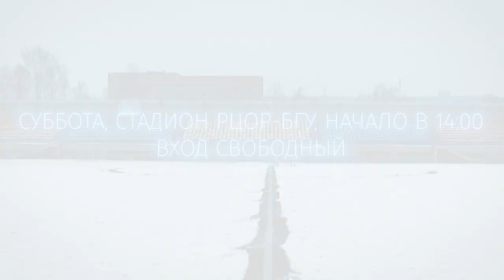Ты должен быть с нами!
Это заключительный домашний матч сезона!
Суббота, стадион Трактор, начало в 14:00.